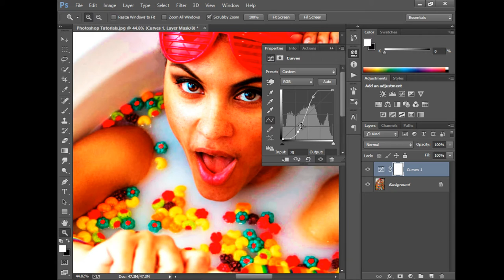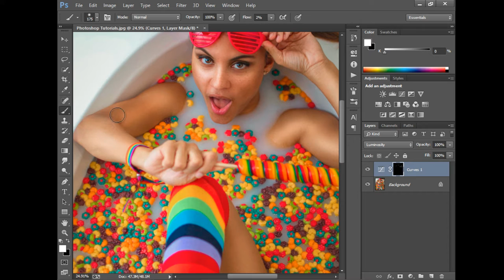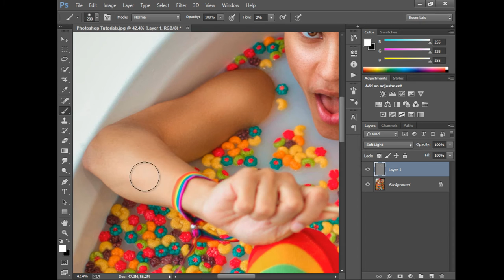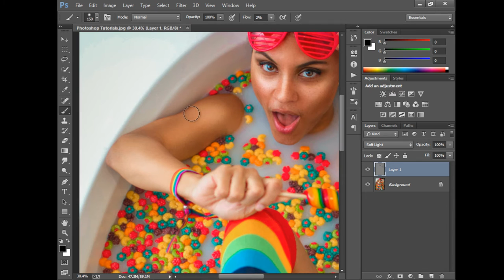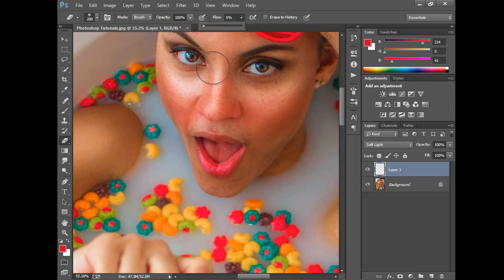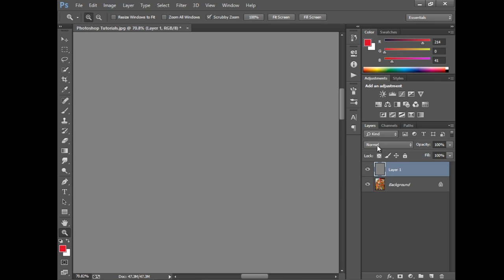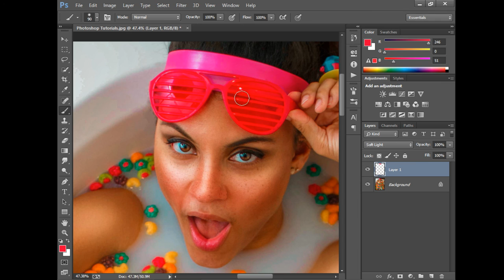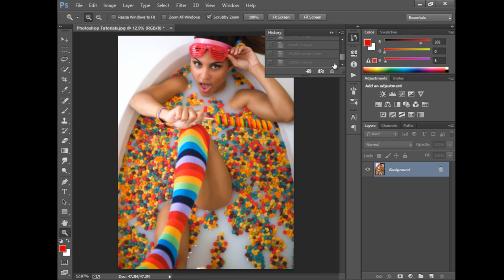How To Edit Like Geo Leon in Photoshop Cc | Color Pop up in photoshop | Dodge and Burn Technique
Today, I’m going to teach you how to edit photo in photoshop and also Adobe photoshop tutorials for beginners teaching the basics of photoshop . Watch to learn

RAW FILE LINK FOR PRACTICE:
File is protected with password and password is in video 11:00 timing

SNACK VIDEO:     sano_khan07